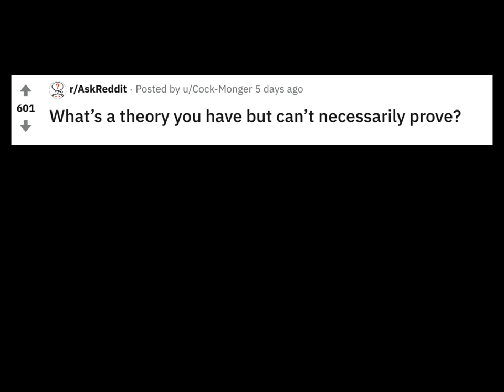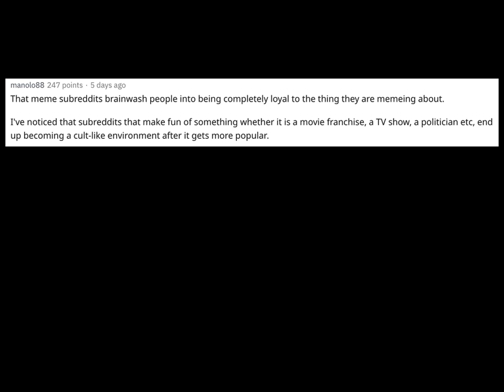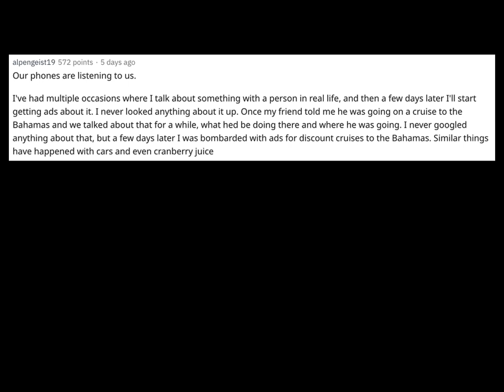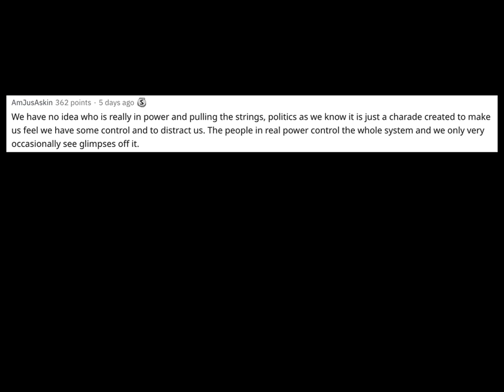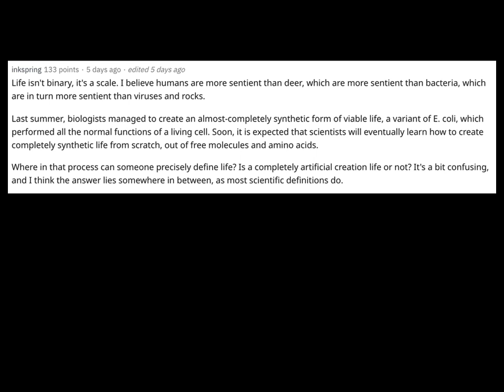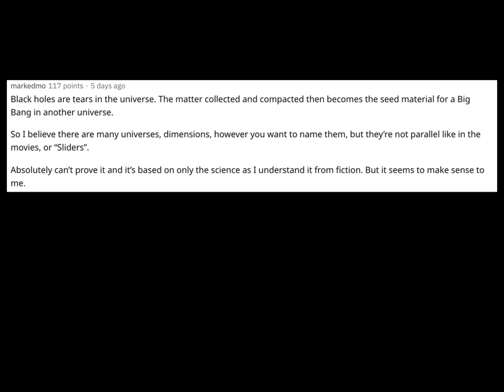What's a Theory You Have But Can't Prove? (rAskReddit)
Today we hear about some funny/ thought-provoking theories that people can't prove (or can they?).  What do you think of them?

Thanks